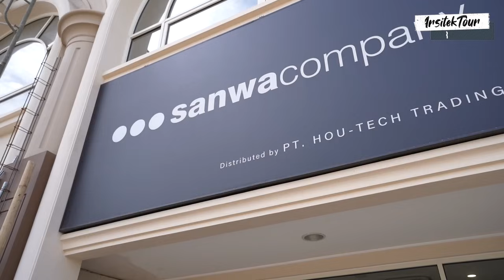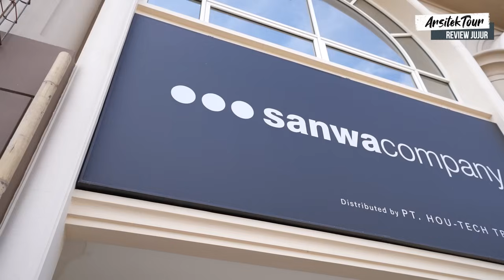Cari Kitchen Keren Material Unik Buatan Jepang? sanwacompany Indonesia Yang Paling Pas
sanwacompany Indonesia menghadirkan tokonya di Indonesia di kawasan PIK 2. Menawarkan produk kitchen set berbahan dasar stainless steel dan material lainnya, selain itu teman teman juga bisa melihat beragam pilihan wastafel untuk rumah atau apartemen teman teman. Segera berkunjung ke sanwacompany Indonesia